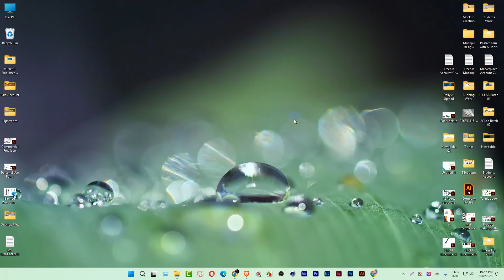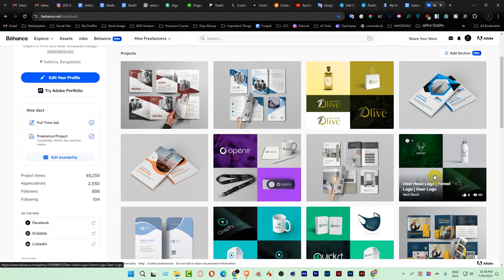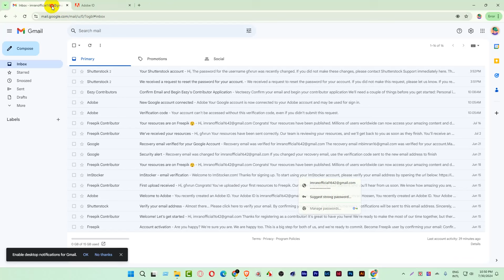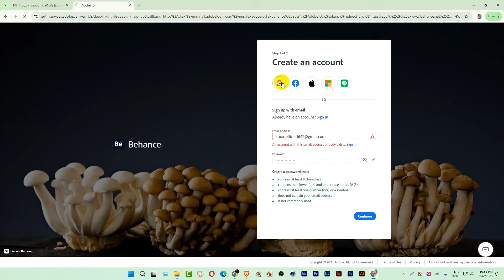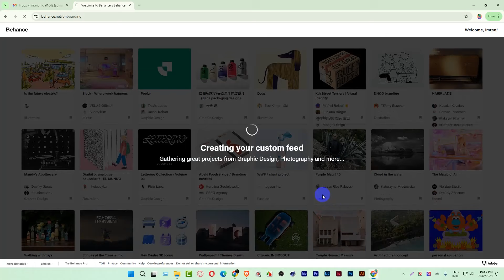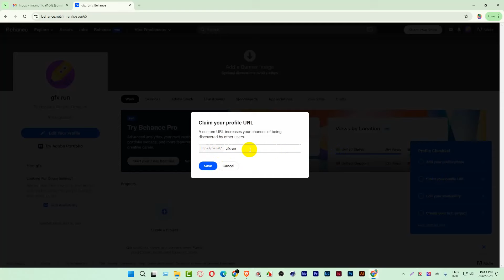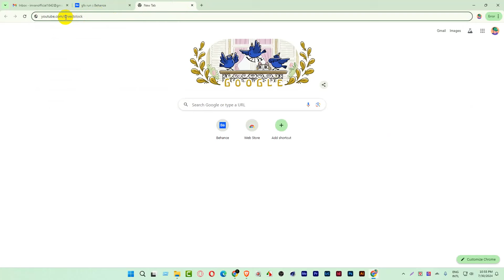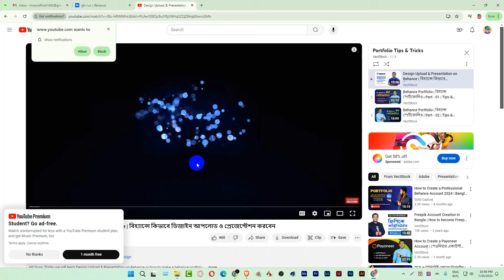How to Create a Behance Portfolio Account | Behance একাউন্ট ক্রিয়েশন | Bangla Tutorial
Hi! There, This is Dipu Biswas, a professional Graphic Designer & Freelancer. Also, I am a graphic design and freelancing trainer. I am the Founder & CEO of VectStock. I have been involved in graphic design for about 5 years. Moreover, I have had a total of 10,000+ students online and offline in my long training life. Basically, I am an expert in print and web templates. I like to do my work very sincerely. I always want to please my clients.

Today we will learn "How to Create a Behance Portfolio Account | Behance একাউন্ট ক্রিয়েশন | Bangla Tutorial | vectstock".
If you have any queries regarding this tutorial of vectstock then definitely ask your query in the comment box. I will try to answer as soon as possible.

🟥 If you want to be a contributor to the top-level marketplaces, register through these links.